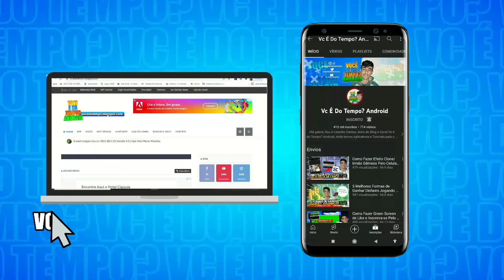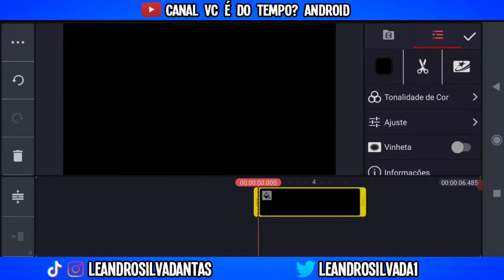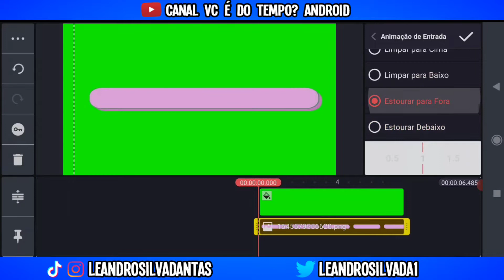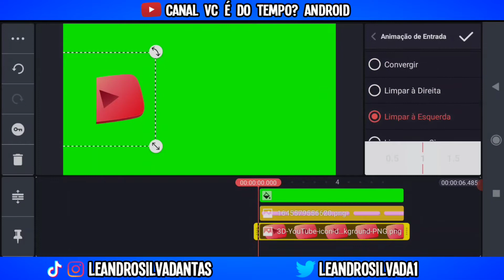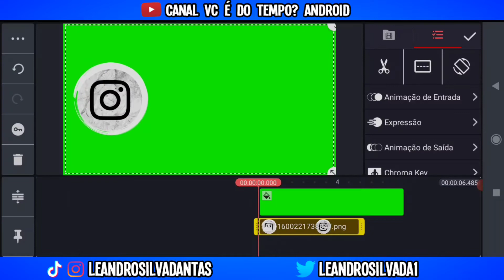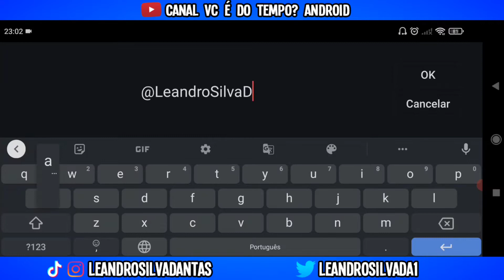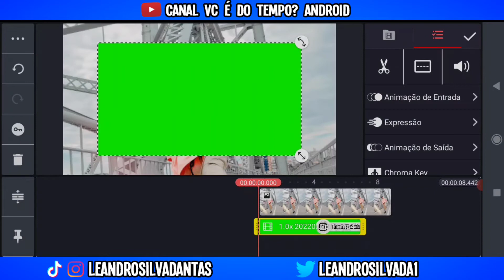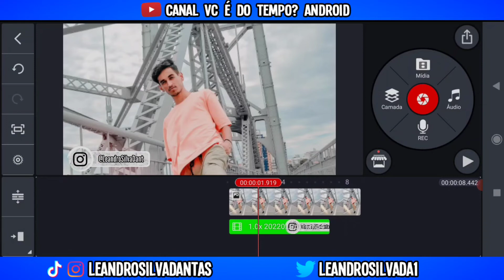Como Criar Ícones Animados das Redes Sociais Pelo Celular - Atualizado 2022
Início: 00:00
Como Fazer ÍCONES DAS REDES SOCIAIS: 01:10
Salve: 07:45
Final: 08:20